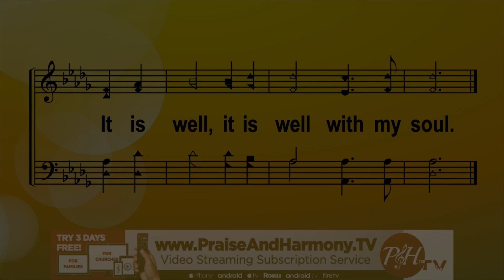Now That's Living!: Sin Is Something Unlike God, with Jerry Jones at PraiseAndHarmony.tv